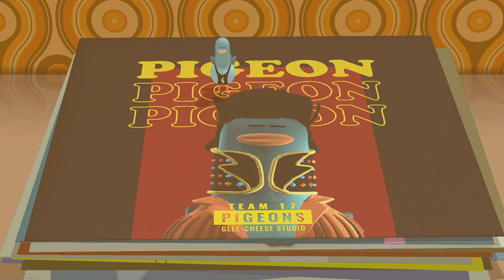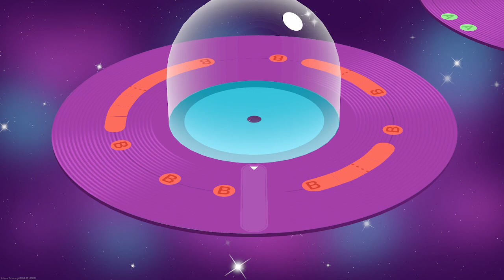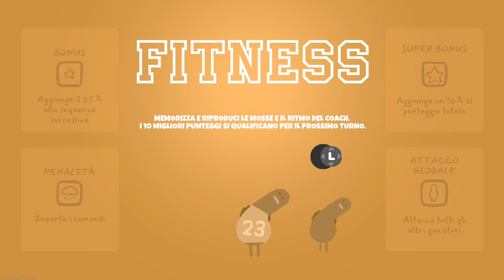piccioni in un battle royale a ritmo di musica 👀 | Headbangers: Rhythm Royale #1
Headbangers è un gioco battle royale dove bisogna gareggiare contro altri piccioni a ritmo di musica per diventare il Headbanger numero uno!